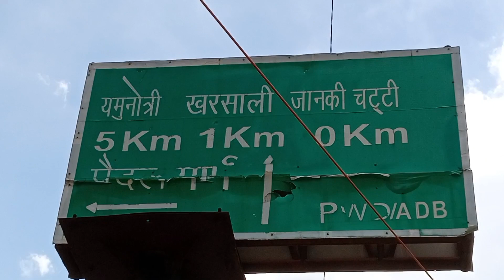चार धाम की यात्रा कंपलीट ।। Ak rajput j & k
char dham yatra 2023 kedarnath yatra 2023 registration